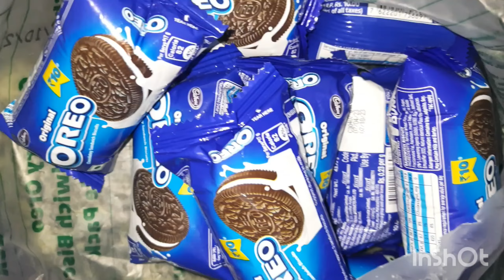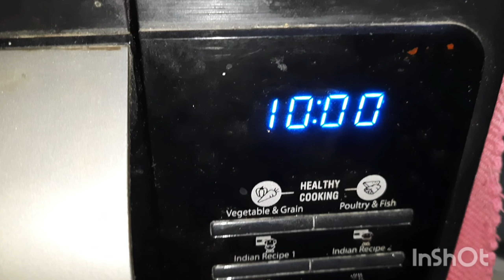oreo biscuit cake 🤤😋(आसान केक बनाने की रेसिपी)